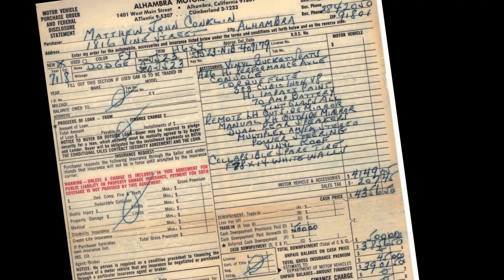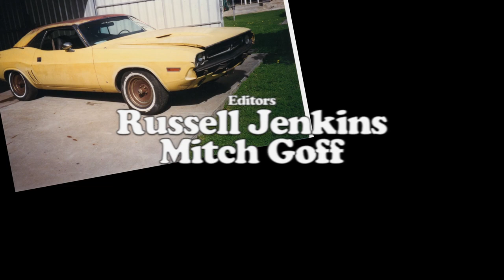The Challenger [MAPS Film School 2013]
When Jason took part in the Adelaide Hills Tarmac Rally of 2011 he never thought the three day event would change his life. The Challenger tells the story of a man who was restored by his car.

A Film by Russell Jenkins